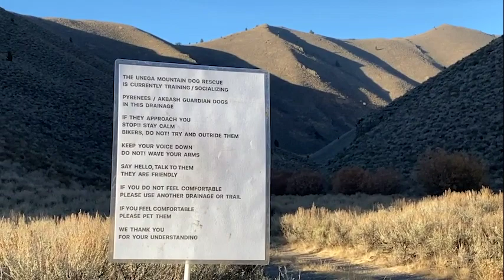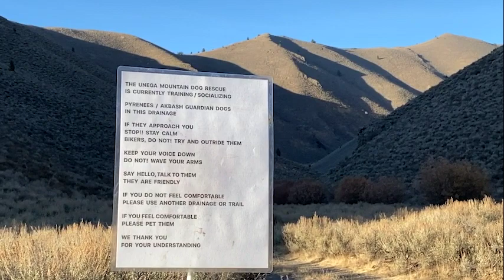Unega Mtn Dog Rescue